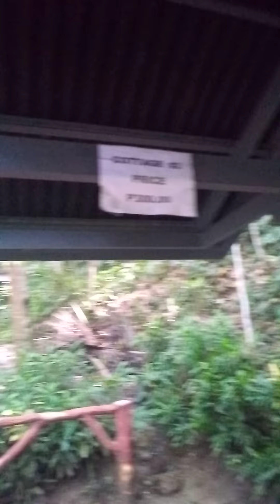Part2 paghahanting sa Panas NG New Corella Carcor Davao del norte